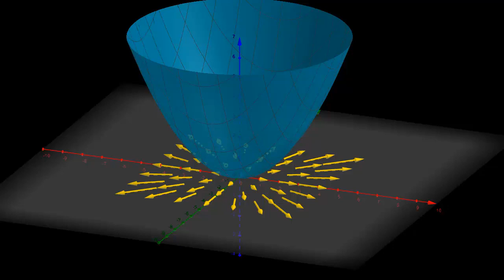Dlaczego gradient wskazuje kierunek najszybszego wzrostu funkcji?